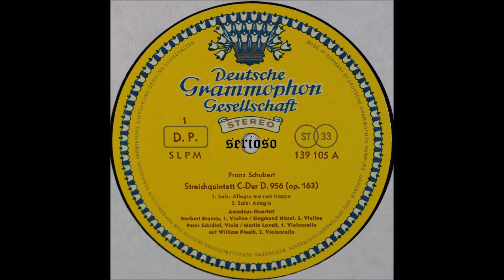Schubert, String Quintet In C Major D 956 , 1,2,mov